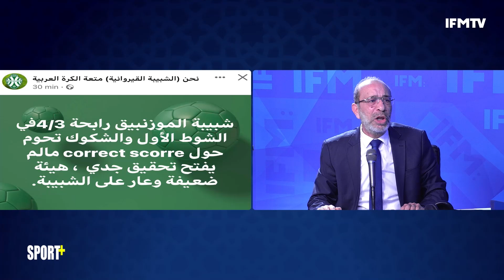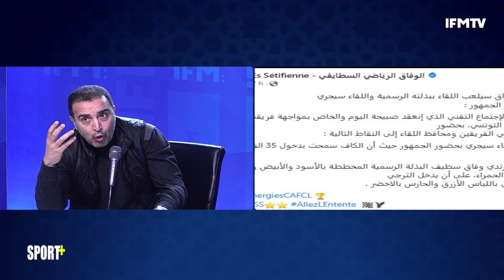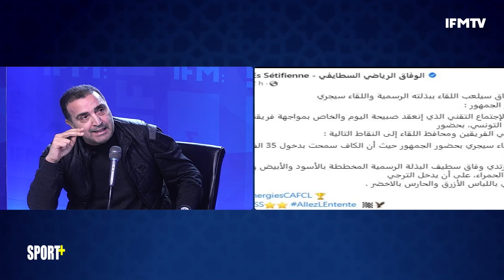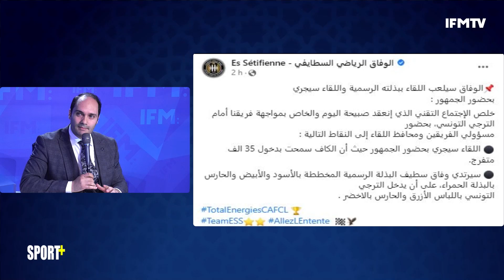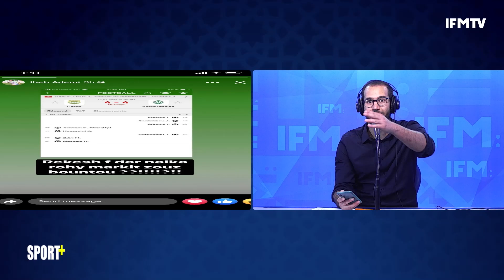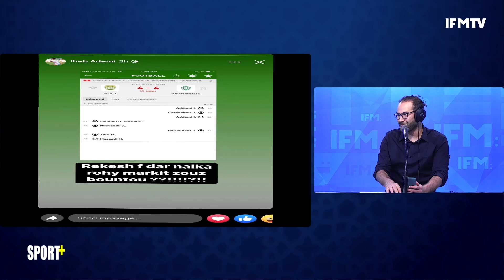فتحي المولدي يقصف الجميع:‘المنظومة’ والشابة والعبروقي.والملعب التونسي عمناول طيحوه معندوش جمهور يخوف